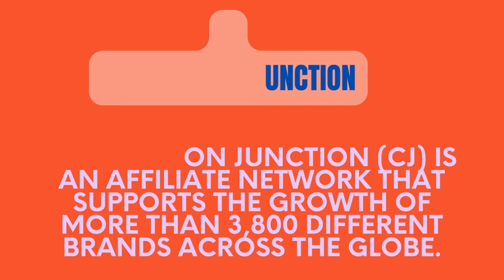Top 5 Affiliate Marketing Programs 2022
Top 5 Affiliate Marketing Programs 2022 | Affiliate Marketing | Affiliate marketing 2022

I shared Top 5 Affiliate Marketing Programs 2022 for Beginners (2022) to Earn Money Online using Affiliate Marketing |

💰🔮|The New System to Launch an Online Business in 2022

The Underground Way To Make $700+ Per Day On ClickBank►►